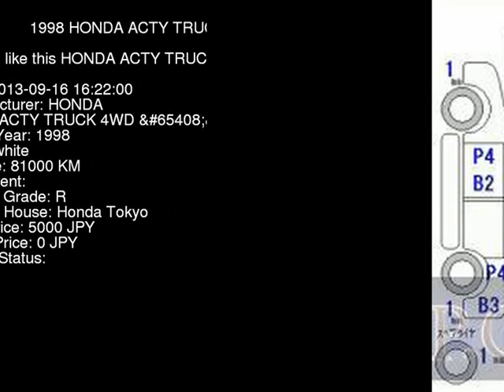1998 HONDA ACTY TRUCK 4WD_ HA4